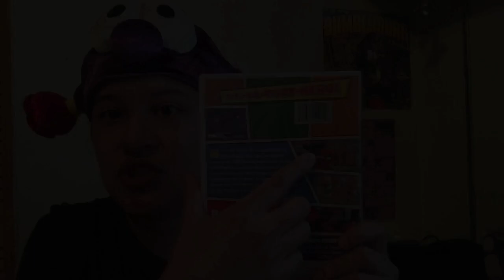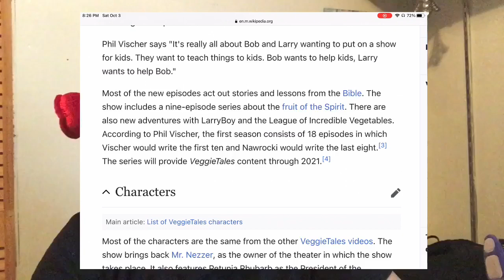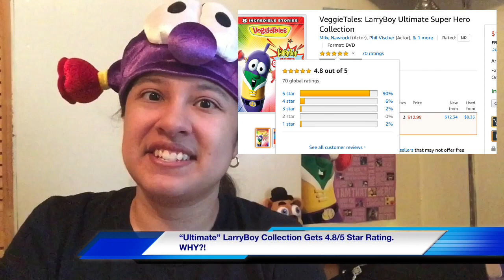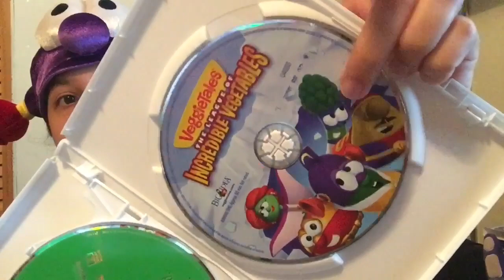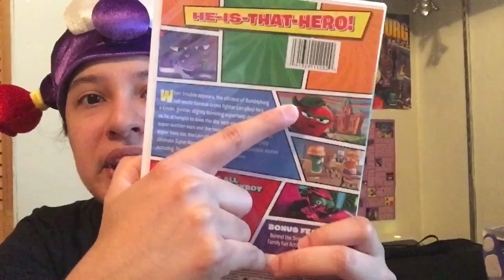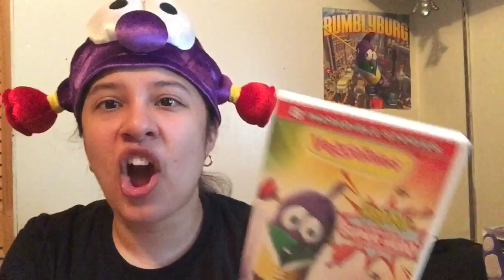LBF News - “The VeggieTales Show” Prolonging LarryBoy’s Return, & Guess What Got 4.8/5 Stars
***1st Installment of my news segment, LBF News!***

Radio silence from LarryBoy... what’s going on?!